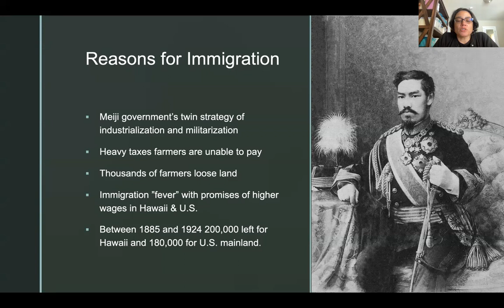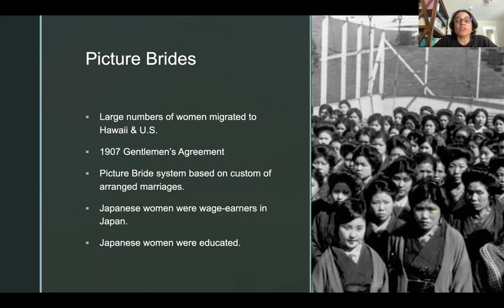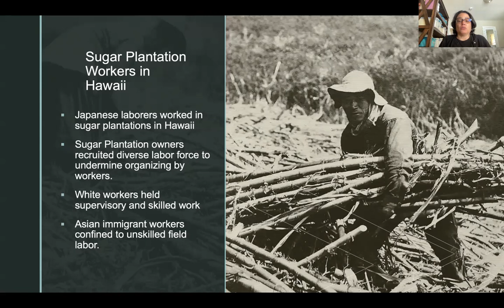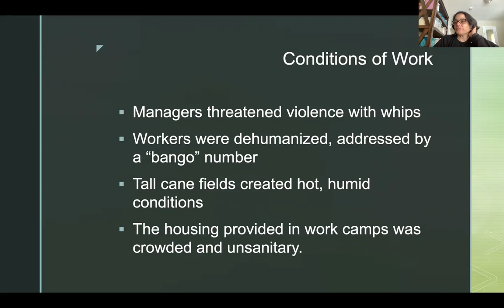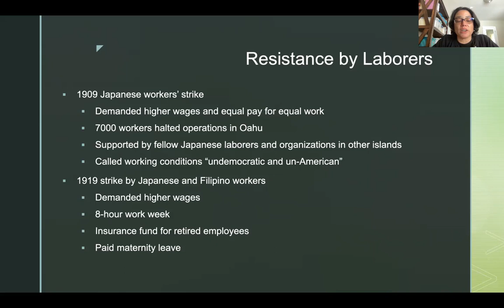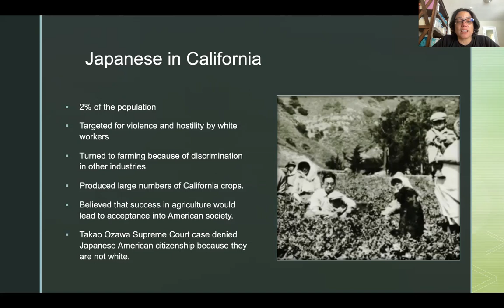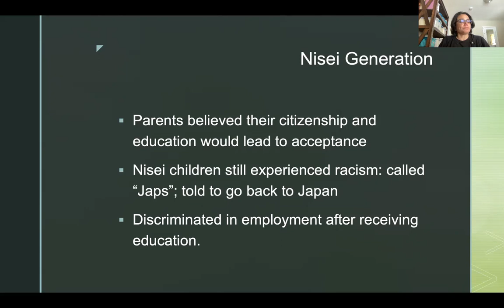ETST2000 WEEK 9